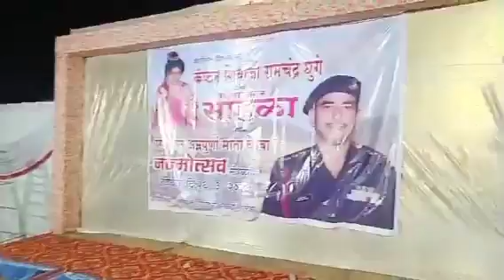satyapal Maharaj kirtan सत्यपाल महाराज किर्तन गर्दीच गर्दी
satyapal maharaj kirtan

satyapal maharaj

satyapal maharaj kirtan 2023

satyapal kirtan

सत्यपाल महाराज

सत्यपाल महाराज कीर्तन

सत्यपाल महाराज किर्तन

kirtan

सत्यपाल

satyapal maharaj ka kirtan

satyapal

satyapal maharaj kirtan

satyapal maharaj

satyapal kirtan

tukdoji maharaj

tushar suryavanshi

marathi gane

pankaj pal maharaj kirtan

satyapal maharaj comedy kirtan

rampal maharaj kirtan

goshti

kirtan

bhim geet

marathi movies

सत्यपाल महाराज

सत्यपाल महाराज कीर्तन

सत्यपाल महाराज किर्तन

kirtan

सत्यपाल

satyapal